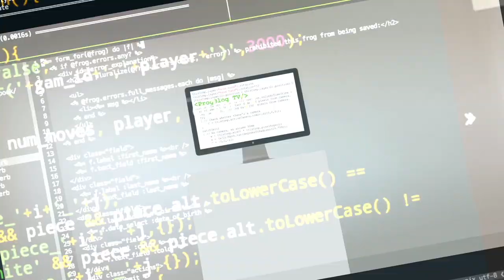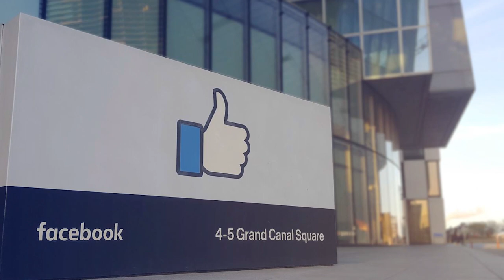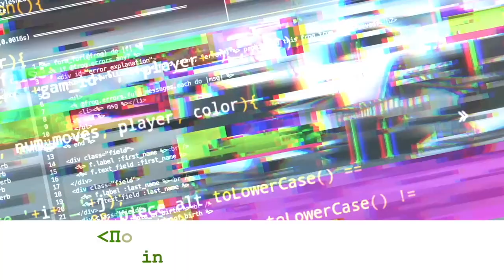Как продать стартап Google за 15 минут и отказать Facebook | Программист в США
Программист Виталий Куликов знает, как создать стартап, который купят Google или Facebook. Хотите узнать, как Виталий продал один стартап Google за 15 минут и почему отказал Facebook и Google в покупке своего второго стартапа?

ПЛЕЙЛИСТЫ:
Рабочие и учебные визы для IT-специалистов в США: